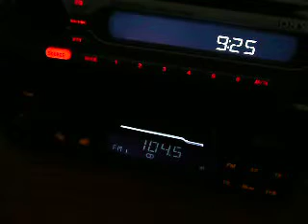mixing 2 signals january 2009